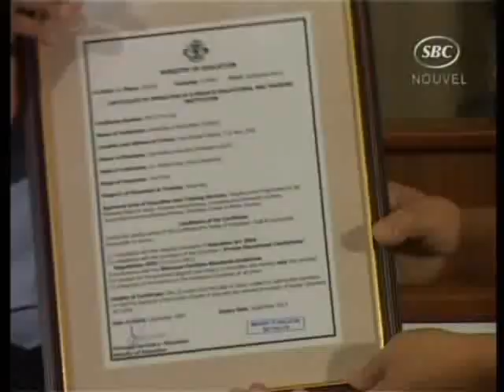University of Seychelles Established Part 1